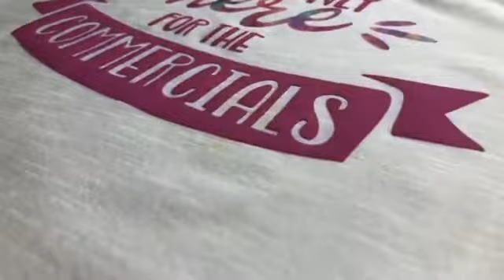Superbowl T-Shirt Projects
Super Bowl Special Craft Live using Purple Watercolor and an exclusive print from this month’s SparkleBerry Box!  Find the products used in these projects at the following links: